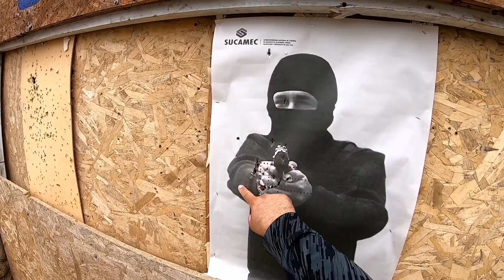Entrenamiento de tiro con pistola